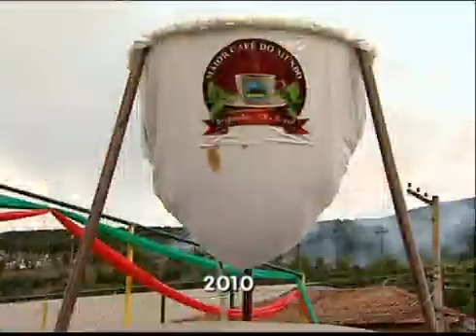Brejetuba bate o próprio recorde de maior xícara de café coado do Brasil